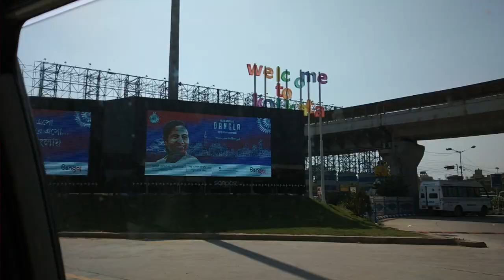|| A Small glimpse of my travel || Kaha gaye hum|| Indian Vlogger Anki ||